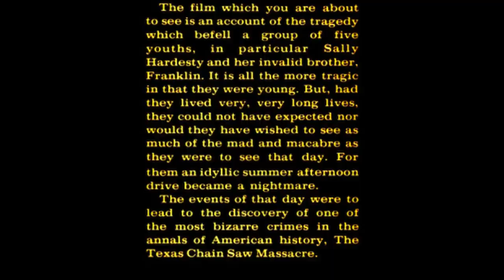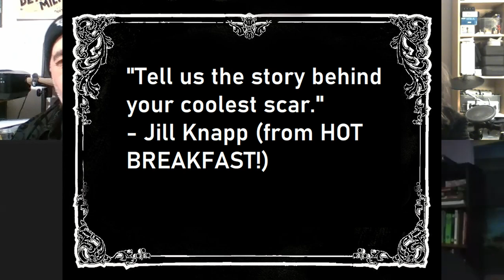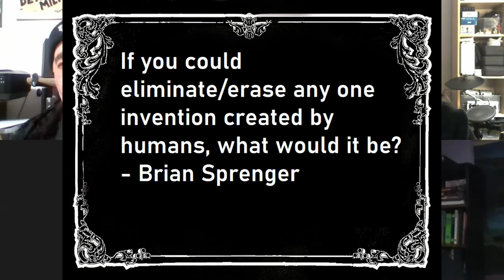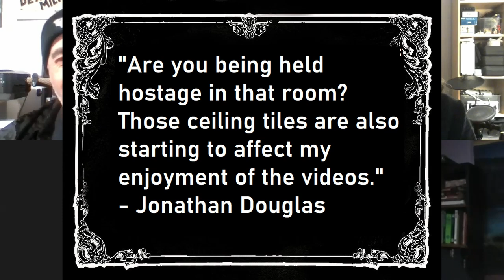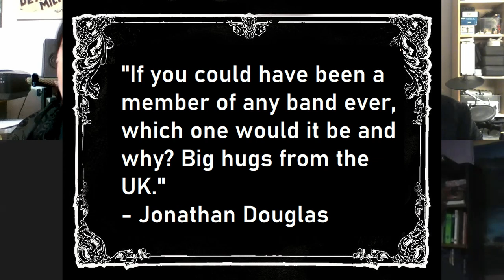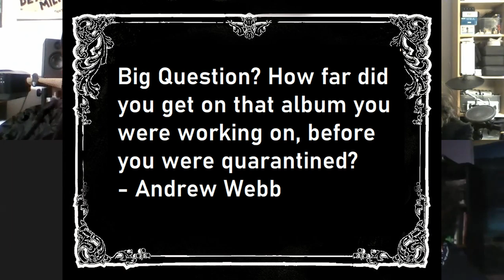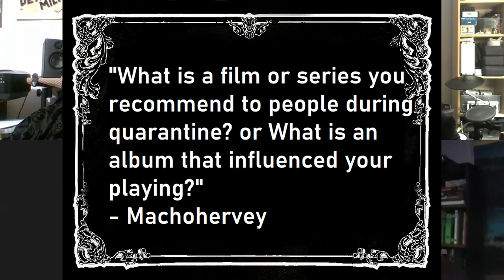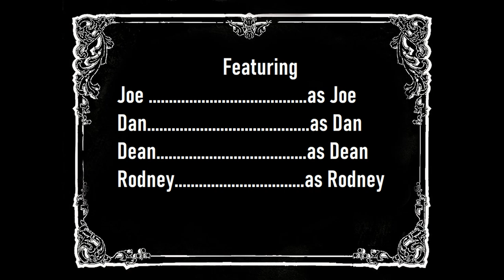Big Questions with the Dead Milkmen: Viewer Mail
In this episode the band violates Gary Numan's cardinal rule by looking to the comments section for questions. Who is "the smoking man"? What was Dean handing Buck? How did Dan get that scar? And what other band would Joe like to join? All of these questions and more will finally be answered.